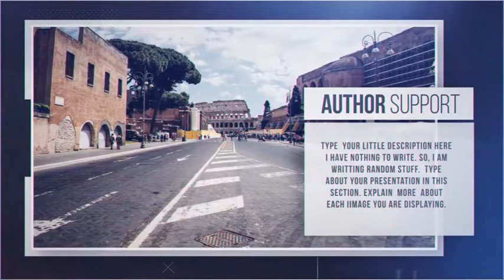Super Minimal | After Effects template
Last Update: 6 September 17
Created: 6 September 17
After Effects Version: CC 2015, CC 2014, CC, CS6, CS5.5, CS5, CS4
Universal Expressions: Yes
Length: 1:10
Resolution: 1920x1080
File Size: 74.4MB
Media Placeholders: 8
Text Placeholders: 16
Category: (openers)

Description: Classic and minimalistic presentation can be use for corporate,real estate,portfolio,photographic display,website design and much more. Just drag and drop your Images videos and change texts and you are done for render. Easy to understand video tutorial included where I have covered how to use this template easily. FEATURES RESOLUTION : 1920x1080 (30FPS) PLACEHOLDER : 8 Images videos holder, 16 Text holder PLUG-INS : No plug-ins required TUTORIAL : Easy to understand video tutorial included Not included: Music is not included. You can purchase the awosome track from here : Images are not included The font is not included. (Any font...